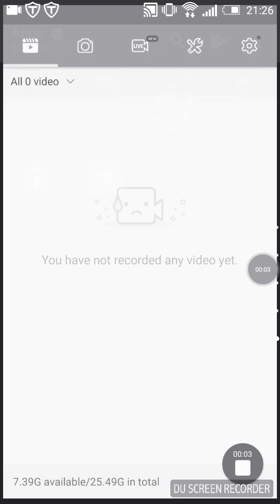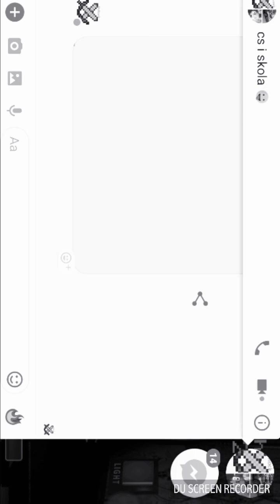Fanf 2 rockc black and withe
Rockin with fanf 2